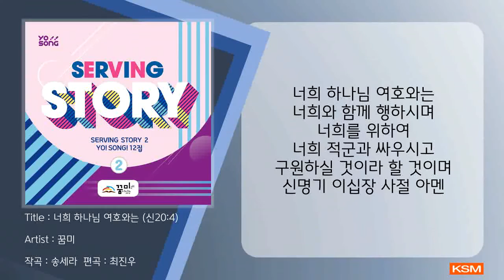[가사 영상 AR] 너희 하나님 여호와는 (신20:4) - 꿈미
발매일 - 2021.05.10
앨범명 - 요송(YOSONG)12집 "SERVING STORY 2"
장르 - CCM
발매사 - (주) 광수미디어
기획사 - 꿈미

요송12집 SERVING STORY 2

말씀 따라 떠나는 섬김의 여행!
신나는 율동과 재미있는 멜로디를 더한 요송으로
가족들과 함께 찬양하며 말씀의 기쁨을 나누어요!

**악보/율동은 coommimall.com을 통해 만나보실 수 있습니다.**

기획·편집 (사)꿈이있는미래
Company President 김은호
Executive Producer 주경훈
A&R Producer / Music Director 권효정
Composed by 송세라 조미진
Midi Programming & Arranged by 최진우
Vocal 꿈미선교단
김서형 김지민 김윤영 김지안 김채영 성단비 이예솔 이하민 이하은 정예은 최시은

[가사]
너희 하나님 여호와는 너희와 함께 행하시며
너희를 위하여 너희 적군과 싸우시고
구원하실 것이라 할 것이며
신명기 이십장 사절 아멘